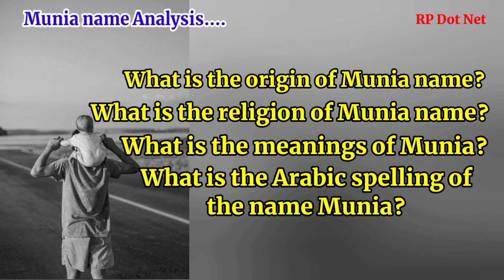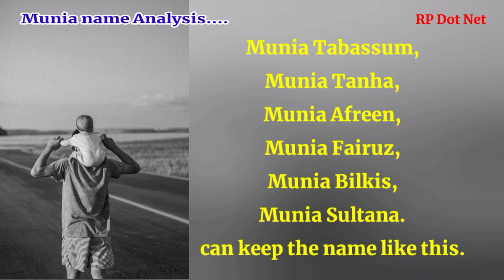Munia name meanings | What is the meanings of Munia? | Arabic names for girls | RP Dot Net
Munia name meanings. What is the meanings of Munia? RP Dot Net. Islamic names for girls with meanings. Arabic names for girls. Muslim girls names. Islamic names for girls with meanings | RP Dot Net